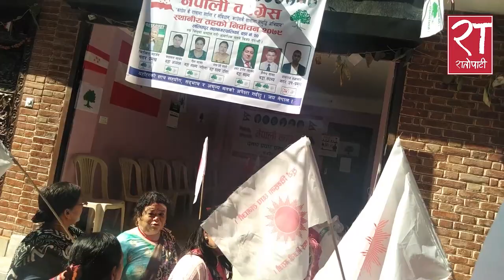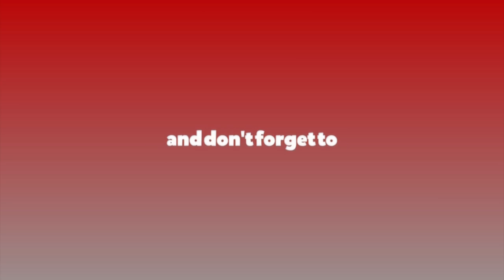ललितपुर महानगर प्रमुखका उम्मेदवार हरिकृष्णले लिए २१ बर्ष मेयर भएका बृद्धसँग आर्शिवाद